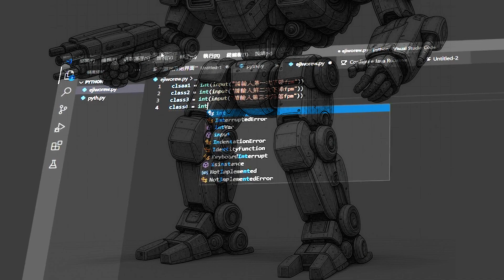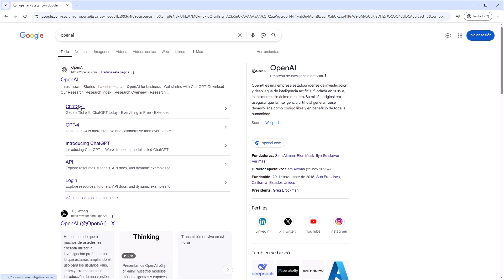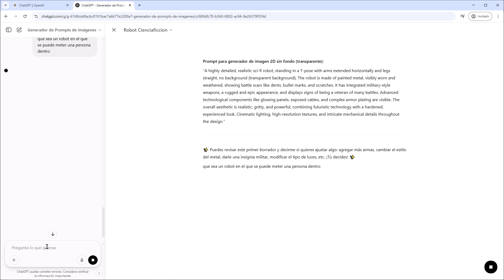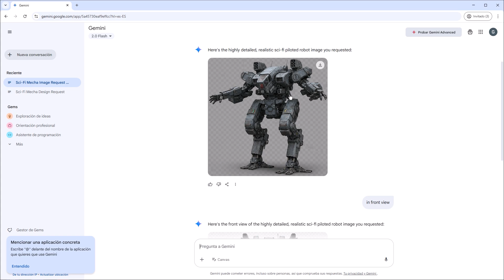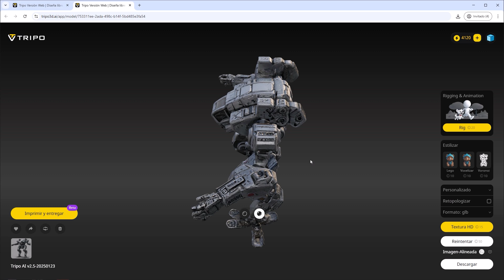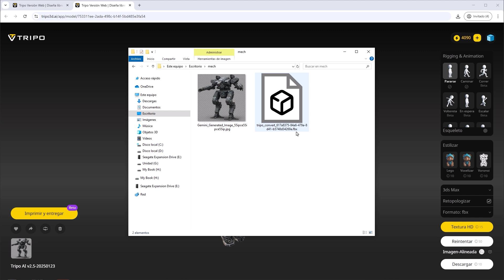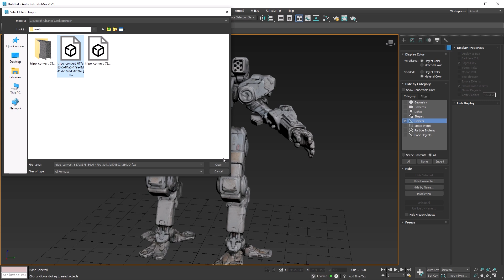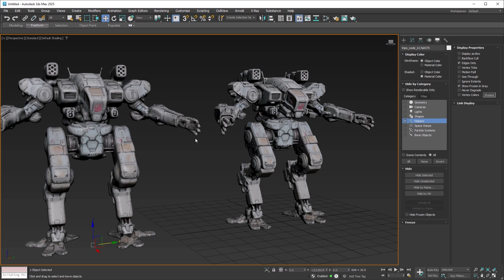La IA que te ayuda a crear modelos 3D | GianCR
Exploraremos 3 inteligencias artificiales que te ayudarán desde cero a crear un personaje primero en 2d y luego convertirlo en 3d para que te lo lleves a tu programa 3d preferido como puede ser 3Ds Max, Blender, ZBrush, etc

✅ Usa el enlace a continuación para obtener 500 créditos adiciones para probar la IA o usa el código de invitación JV1SAV

Contenido
00:00 Intro
02:10 Esquema
02:30 Primera IA Crear prompt
05:53 Segunda IA Crear imagen
07:56 Tercera IA Crear modelo 3D
13:08 Importar modelo
15:05 Agradecimiento a colaboradores
16:08 Conclusión